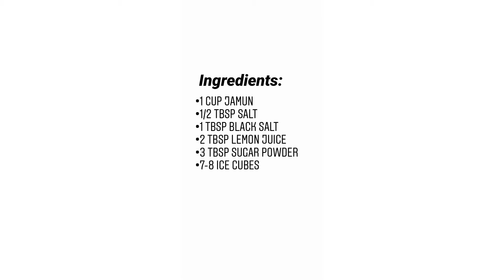Jamun Shots | How To Make Jamun Shots at Home | mnk's kitchen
Jamun is an incredibly healthy fruit. Here, a unique way to gulp all the benefits of jamun.

You'll need simple ingredients from your kitchen to prepare this refreshing drink.

Ingredients:
•1 cup jamun fruit
1/2 tabsp salt
1 tbsp black salt
2 tbsp lemon juice
3 tbsp sugar powder
7-8 ice cubes